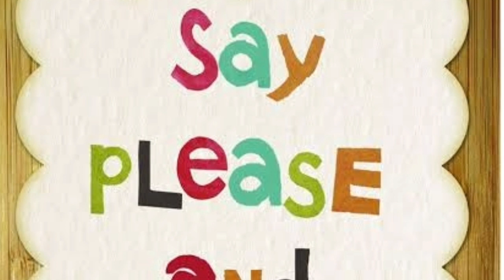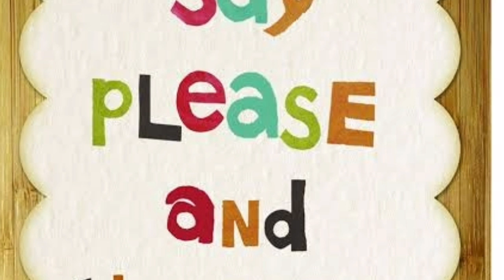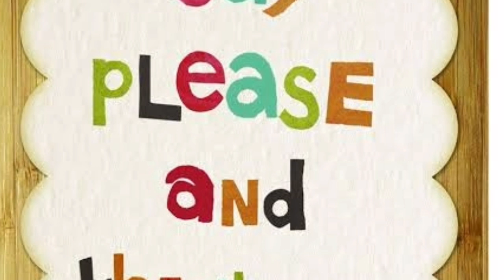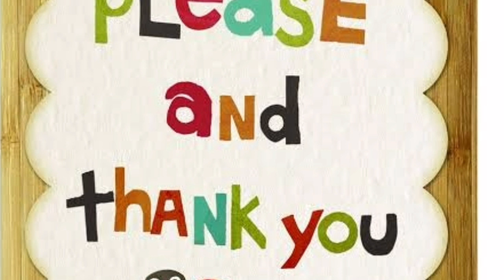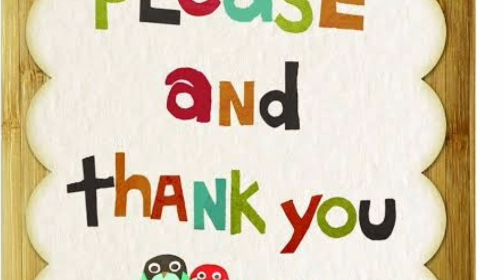on saying please | on saying please part 1 | 12th English new syllabus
on saying please | on saying please part 1 | new syllabus |
explained in Marathi.
sham sir InspiringYou